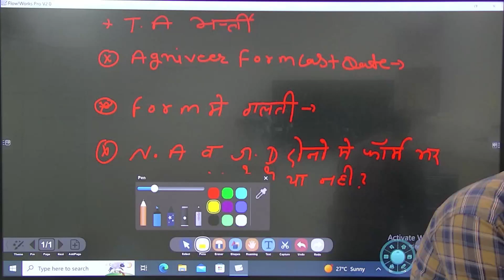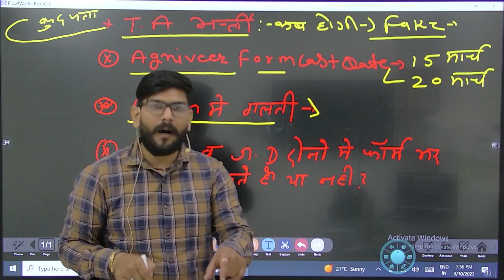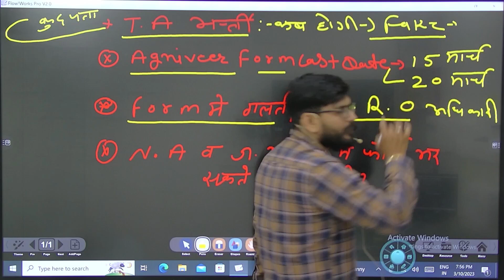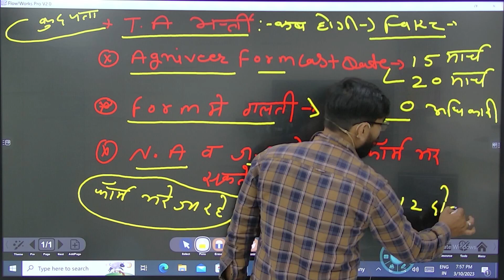ta army bharti 2023 territorial army bharti notification @sanjumahala4364#agniveer#army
टेरिटोरियल आर्मी भर्ती 2023
टेरिटोरियल आर्मी भर्ती कब आएगी
टेरिटोरियल आर्मी भर्ती लास्ट डेट
टेरिटोरियल आर्मी भर्ती
Ta army bharti last date
Ta army bharti KB aaygi
Ta army Kya hoti h
Ta army me kya hota h
Army Airforce & Navy Agniveer Syllabus with Practise set and all important questions 2023

Jai Hind Sathiyo.
  Har  din raat 8.30pm se hamari live classes shuru hoti hai jisme hum bahut sare topics cover karte hai jisme Army Airforce Navy SSC Bank or bahut si Government Exams se jude GK ke question batate hai islie sathiyo jyada se jyada Students humari live class join kre or live class ko jyada se jyada share kare jis se aapko fayda ho..

Topics:-
1 General Knowledge
2 General Science
3 Current Affairs
4 Current Knowledge
5 History
6 All Competition Exam Question
7 Model Papers

100 general knowledge questions and answers
100 easy general knowledge questions and answers
gk questions in english
50 gk questions with answers
60 general knowledge questions with answers
What are the top 10 GK questions
  general knowledge
GK challenge
 GK 2022
GK Drishti
current affairs
science
Police GK
GK facts
GK today
general knowledge question and answer
Lucent GK
best GK in
IPS interview question and answer
IAS question and answer hu
IAS interview question
UPSC exam
SSC online question
SSC question
SSC exam
world best GK
SSC Gd
Reet2023
Reet 25 Feb 2023 paper best question
Reet 25 answer key
Reet most questions
Gk challenge
gk top 15question
general knowledge
gk2022
gk dristhi
current affairs science
quality classes
police gk
gk questions
gk quiz
gk in hindi
gk facts
gk today
gk
gk in hindi
general knowledge
general knowledge questions and answers
competitive exams
current affairs
current affairs Lucent
Lucent gk
best GK
ias interview questions
ian questions and answer
gk questions
GK questions
gk facts
gk today
gk in hindi
ssc ssc gk
ssc physical date
ssc exam preparation
50one liners gk questions

ssc gk
mts
most brilliant gk
most brilliant answer
most brilliant answer of upsc
ias
ips
ias interview questions
intersting facts

 agniver one liner questions
agniver most one liner questions
samaya Gyan

gk number
sarkari Naukri gk
gk2023
gk 2021
gk today gk
statick gk
statick gk for SSC CGL
statick gk for ssc CGL Play list ki
statick gk for agniveer
statick gk marathon clases
free gk quiz
gk test hi
free gk test paper
free gk agniveer paper
free science paper
science most questions
science one liner most questions
amezing facts
gk challenge
motivation